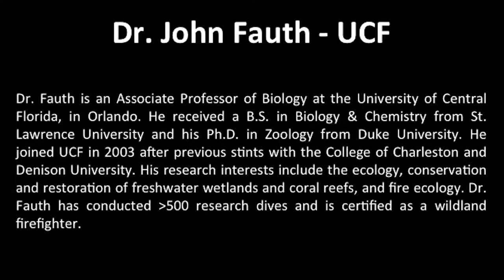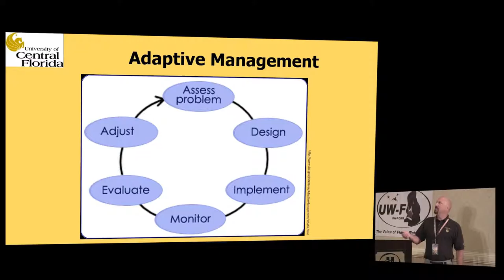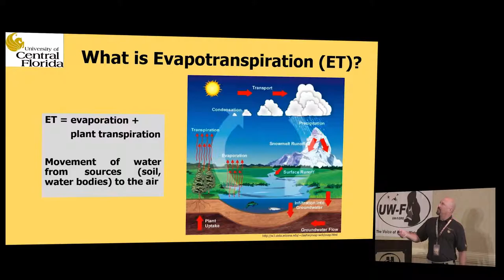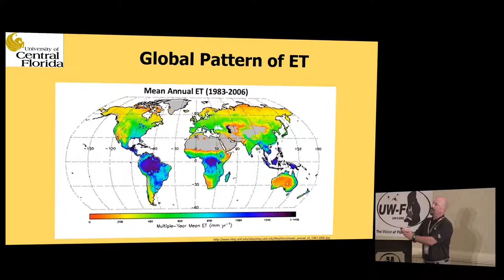Dr John Fauth Evapotranspiration Hydrology of the Carolina Willow